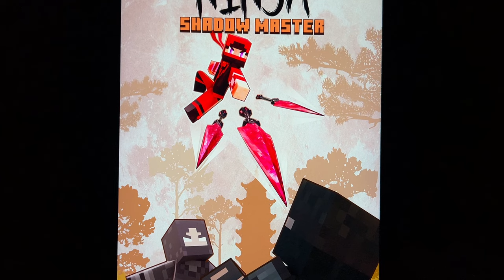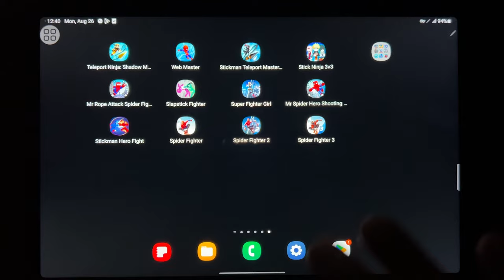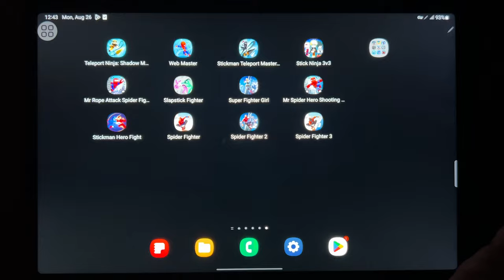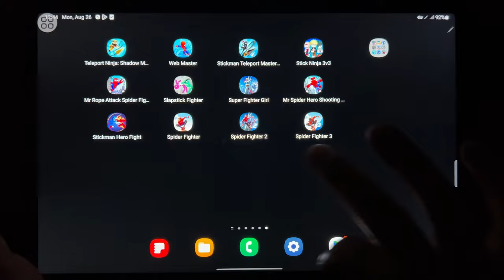Teleport Ninja, Web Master, Stickman Teleport Mater 3D, Stick Ninja, Mr Rope Attack, Slapstick...